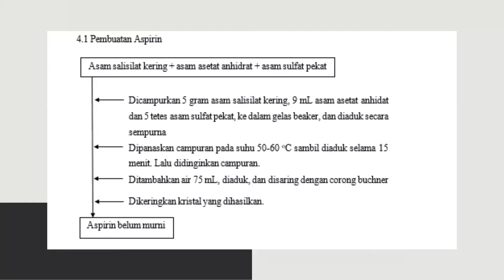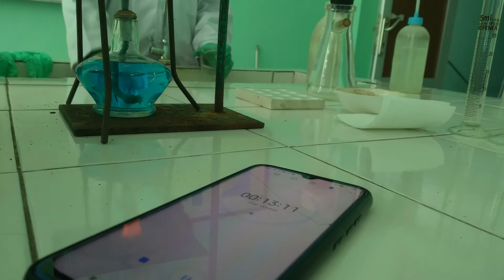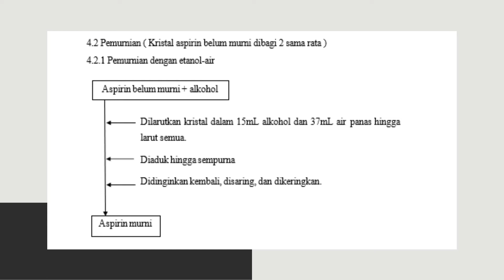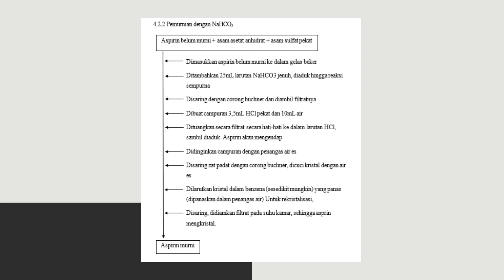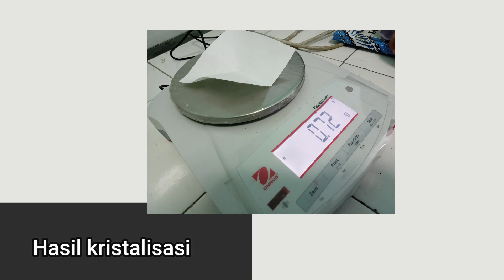PRAKTIKUM KOD : PEMBUATAN ASPIRIN